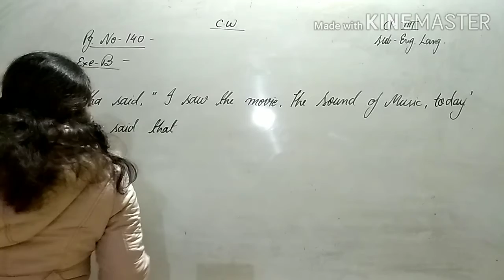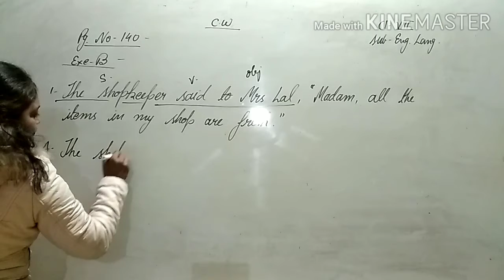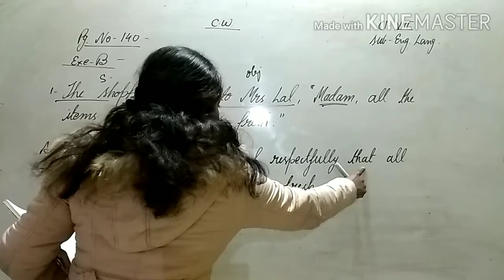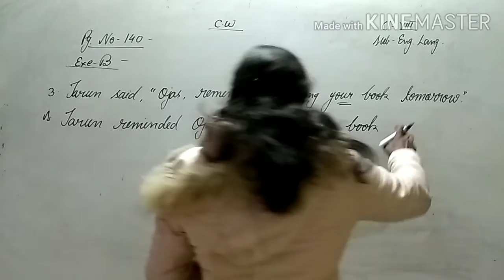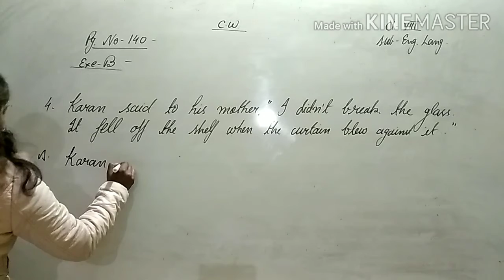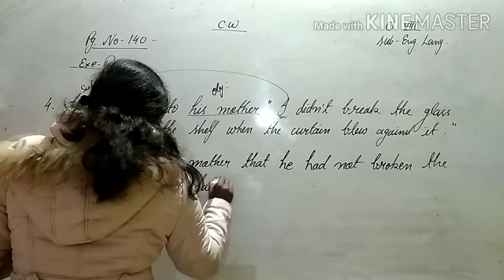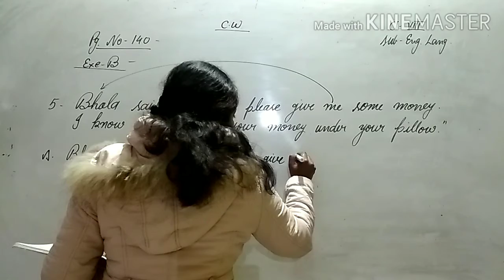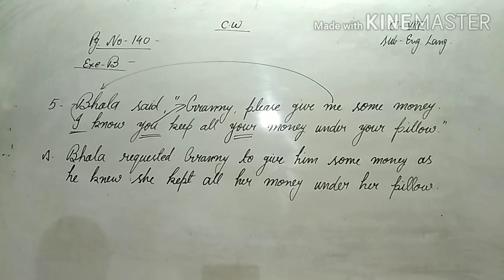Direct and indirect (Part III )